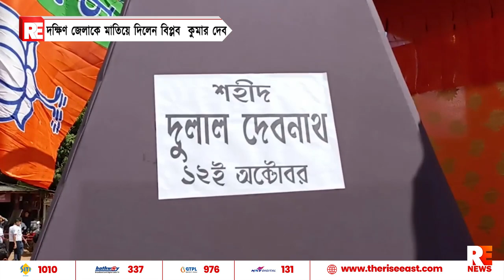দক্ষিণ জেলাকে মাতিয়ে দিলেন বিপ্লব কুমার দেব